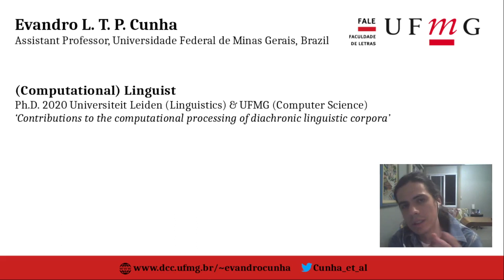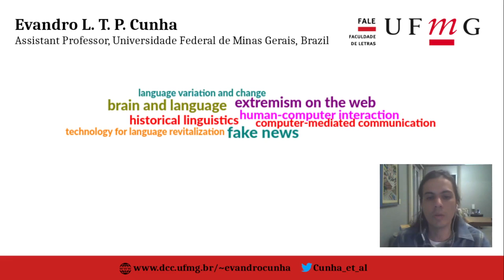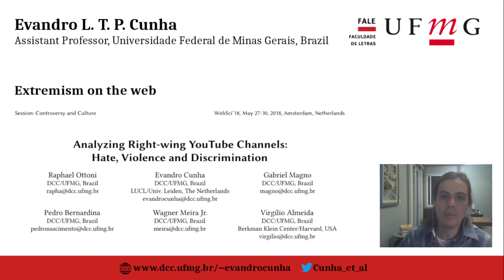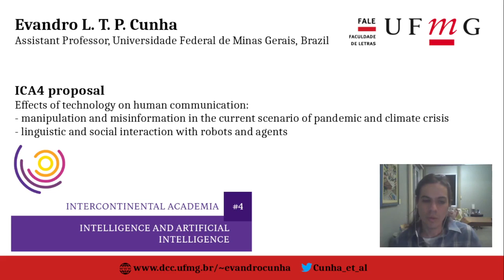Evandro Cunha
Professor at the Faculty of Letters of the Federal University of Minas Gerais (UFMG)

Evandro L. T. P. Cunha is a computational linguist interested in computer-mediated communication and in the use of computational methods to solve linguistic problems, especially related to historical linguistics, revitalization of endangered languages, and the neuroscience of language. Professor at the Faculty of Letters of the Federal University of Minas Gerais (UFMG, Brazil), he holds a double PhD in Linguistics from Leiden University and in Computer Science from UFMG, and a specialization degree in Forensic Linguistics from the University of Porto. Previously, he was a research intern at the Max Planck Institute for Evolutionary Anthropology and a postdoctoral fellow in the project Covid Data Analytics, at UFMG. His aim for ICA4 is to discuss applications of language science in AI and the effects of technology on human communication, particularly regarding manipulation, extremism and the spread of misinformation in the current scenario of pandemic and climate crisis